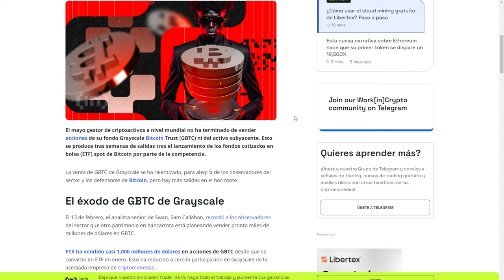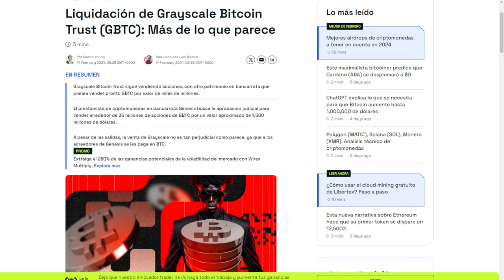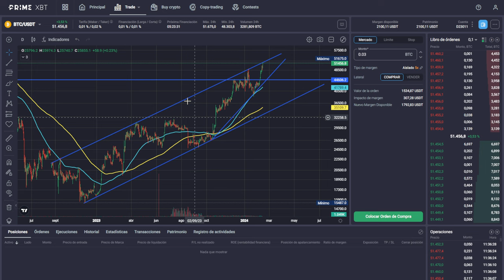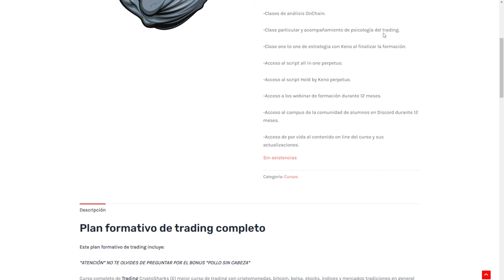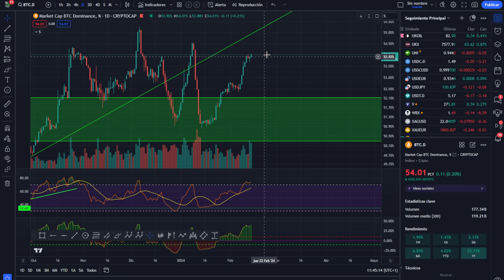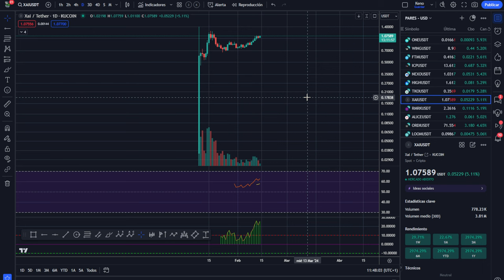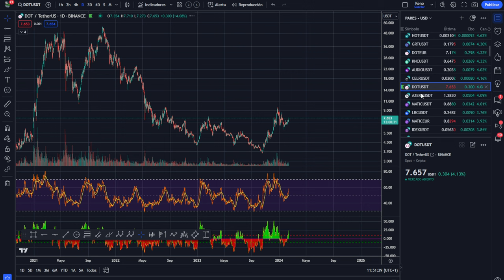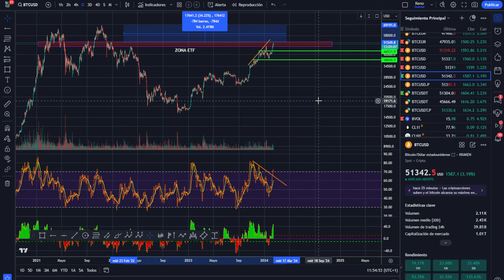💥 BITCOIN! EL DESEQUILIBRIO DE MERCADO QUE BUSCAMOS ESTA AQUI APROVECHALO 💥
0:00:00 bitcoin al dia
0:01:27 Bitcoin en minimos historicos
0:03:28 Bitcoin maximos historicos
0:06:27 Análisis de bitcoin hoy
0:10:45 Análisis del mercado de las criptomonedas altcoins